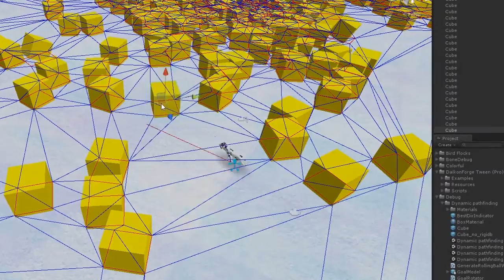Game Spotlight: A Dog's Heart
A Dog's Heart is a showcase of Wendelin Reich's expertise in artificial intelligence, having researched for years at universities like Stanford.

Your job is to befriend Mimi, a timid dog who will react to each player differently depending on their actions.

A Dog's Heart will be an AI virtual reality game, also available on mobile.